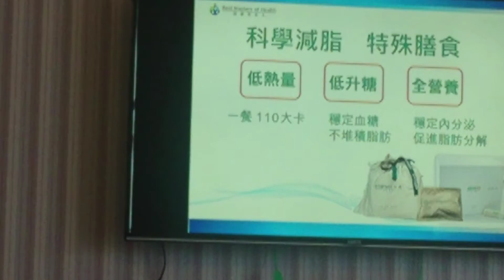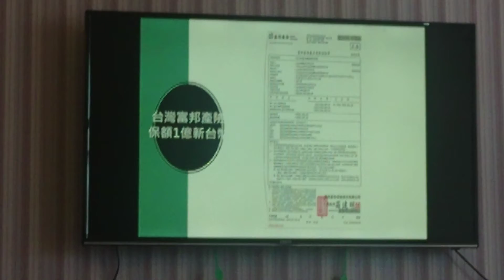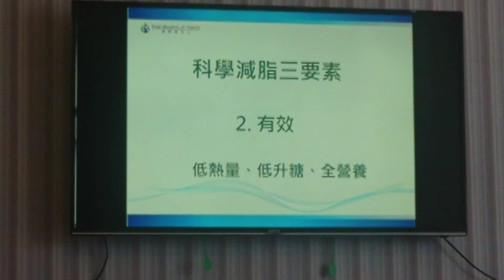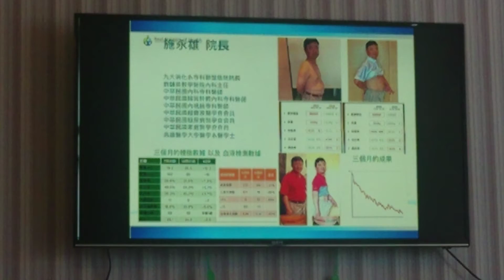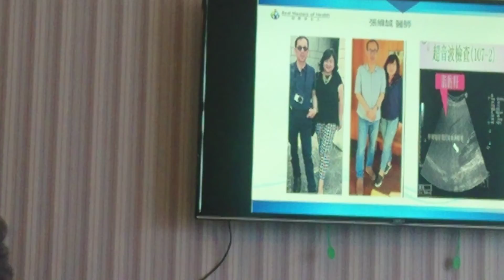桃園真醫診所 聰明餐之八